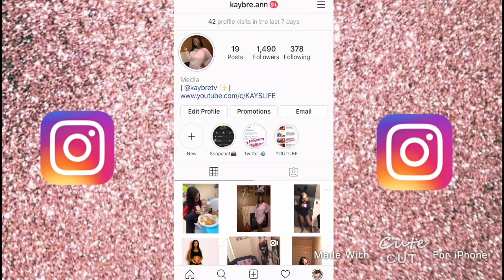PUTTING UP THE CHRISTMAS TREE | VLOGMAS DAY 1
SC- kaylaf1234
Age - 20